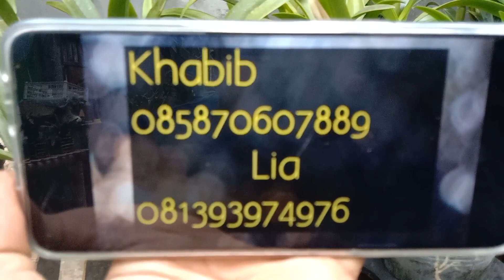DENDROBIUM GENTING ROYAL GINUK MANTAP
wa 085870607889